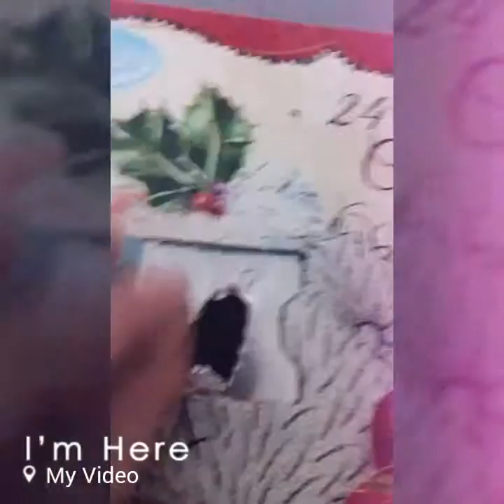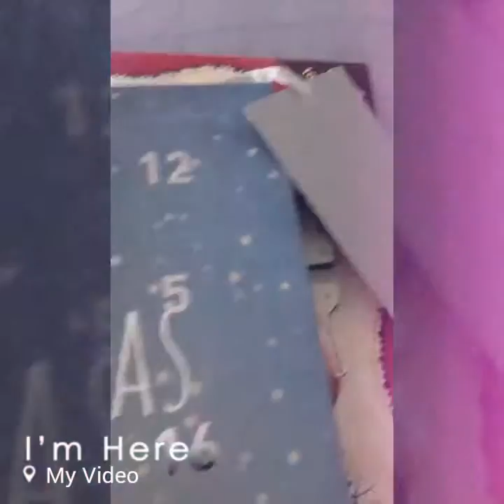December vlog 1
Follow me out and about this December.